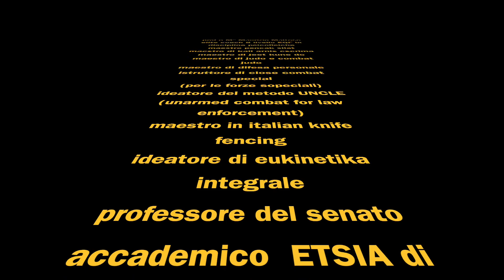kali estocado lezio 4 M Maltese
Quarta lezione di kali estocado a Milano nella sede storica del M° Maltese.
Ulteriore  frammento del più affascinante ed efficace stile di kali